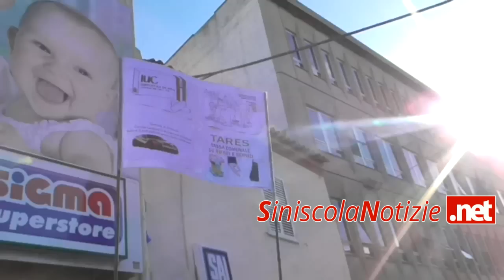Siniscola in piazza contro l'elevata imposizione fiscale